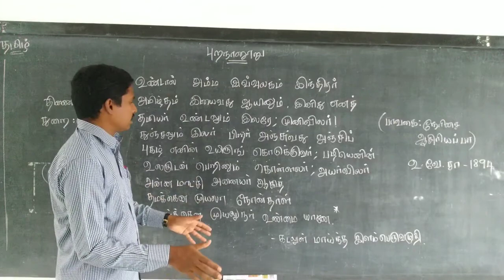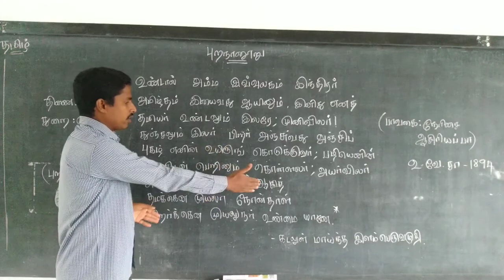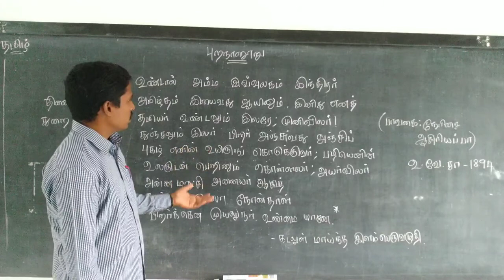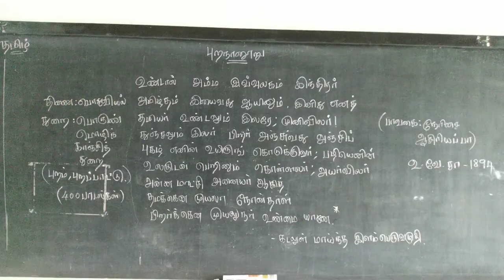XI TAMIL 17.11.2020